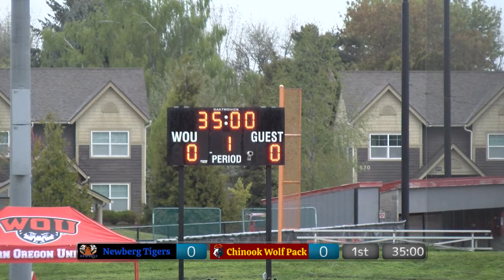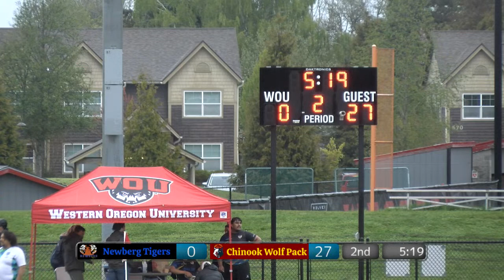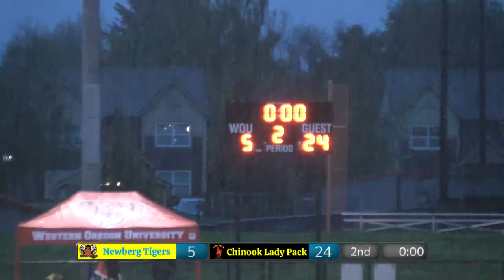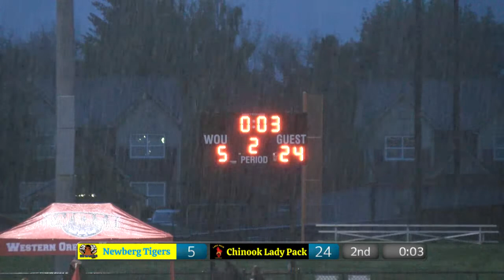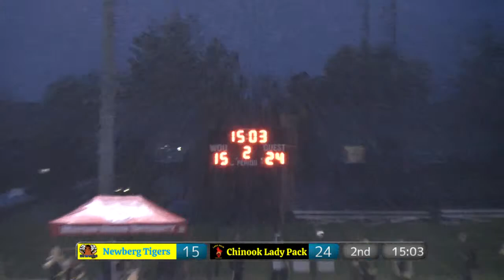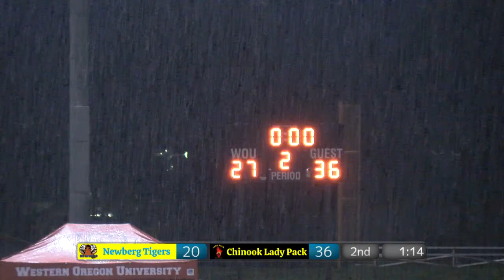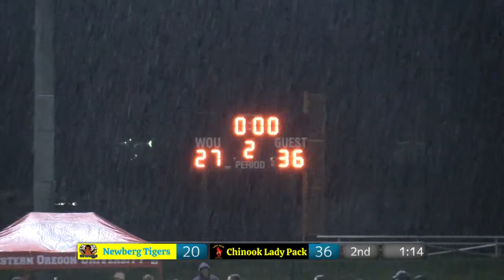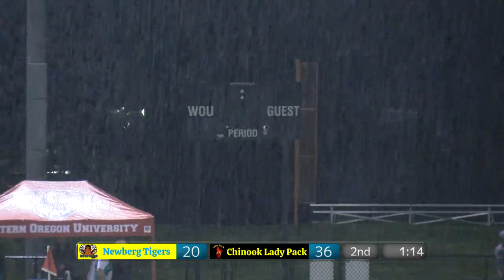Newberg vs Chinook / Oregon High School Rugby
6:30pm: Newberg Boys vs Chinook Boys
8:00pm: Newberg Girls vs Chinook Girls